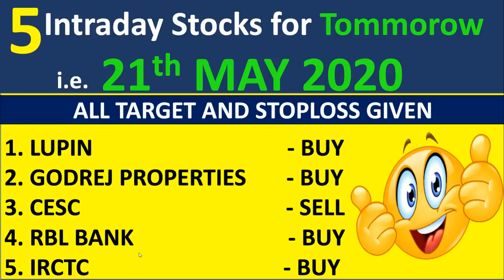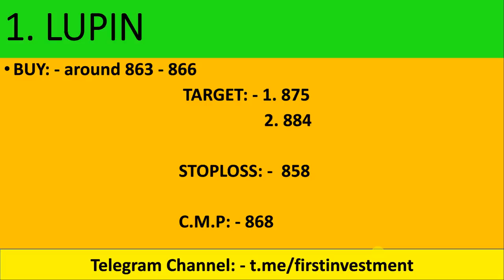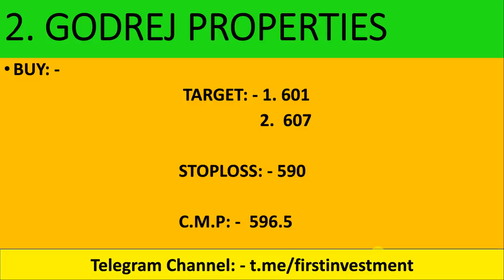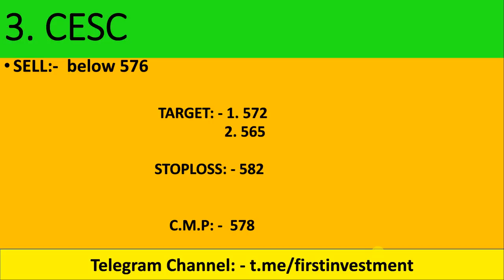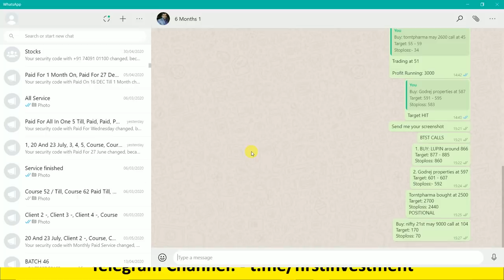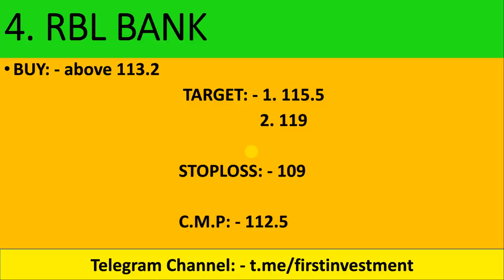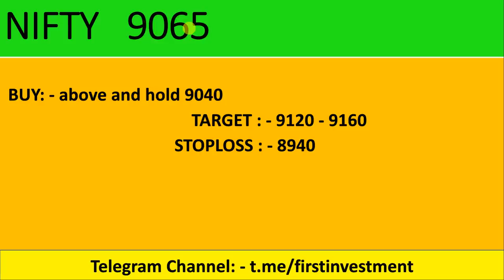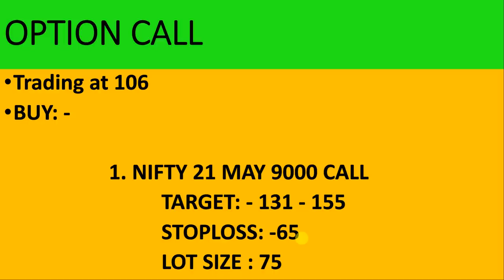Daily Intraday Calls For Tomorrow | 5 Jackpot Intraday Trading Tips | 21 th May 20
Other Information !!

Must Watch !!!
3 Stocks To Watch! May 2020 || by Shivansh Bhasin

live nifty/ bank nifty OPTION TRADING and technical analysis for 21 MAY. 2020. also options strategy for "NIFTY/BANK NIFTY ".and STOCKS.

1.  RBL BANK

2.  LUPIN

3.  GODREJ PROPERTIES

4.  CESC

5.  IRCTC

Other Information !!